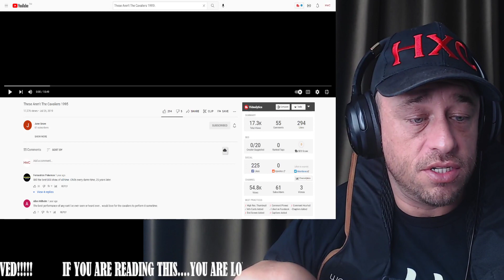These Aren't The Cavaliers 1995 Reaction!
Show @thecavaliers some love!
Show @spankysnare7549 some love!